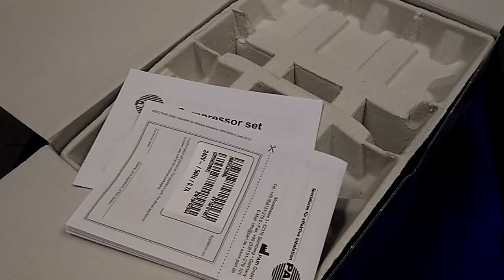PARI BOY SX - PARI UNBOXING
Ideal choice with extra equipment

Short inhalation time – less than 5 min. (with salbutamol) for 2.5 ml Inhalation Solution* (blue insert)
Selectable aerosol spectrum allows the targeted use for the central or peripheral region of the lung
Optional intermittent nebulising for combined physiotherapy
Optimal breathing manoeuvre – due to the integrated PIF Control
The high performance and extra equipment of the PARI BOY SX make it the right choice for treating severe diseases of the airway(e.g. COPD, Cystic Fibrosis). The powerful PARI  BOY SX compressor in combination with the PARI LC SPRINT Nebuliser ensures short inhalation times.